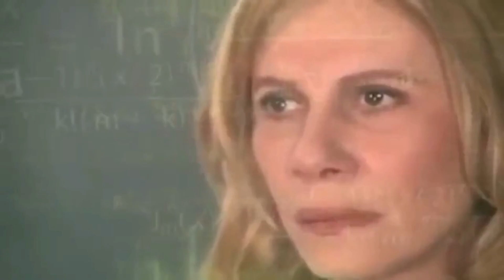DUKUN MENCOBA REFINE AKUN RETURNER | RAGNAROK X / ROX